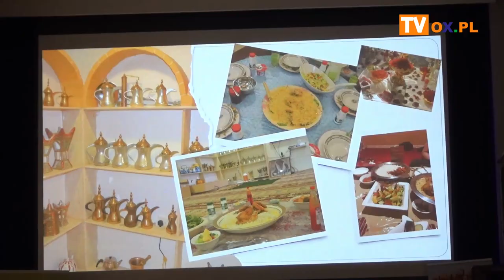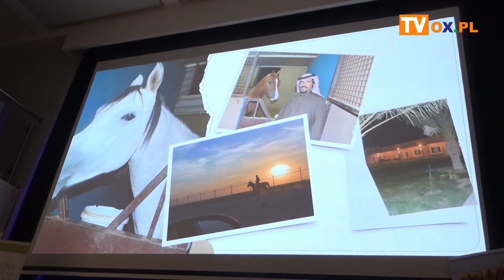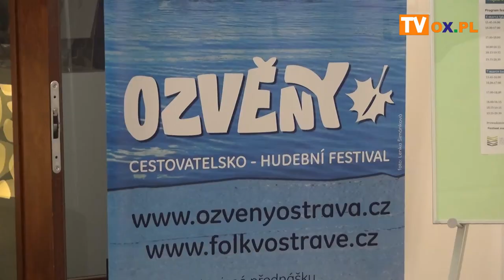"Z wizytą u Szejka Abdullaha w Al-Qassim"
W sobotę (07.03) zakończyła się w Wiśle kolejna edycja polsko-czeskiego festiwalu podróżniczo-muzycznego "Czekając na wiosnę". Uczestnicy mogli wziąć udział w spotkaniach z podróżnikami oraz koncertach. O fascynacji krajami arabskimi, w rozmowie z OX.PL, opowiada trener Paweł Juchniewicz.